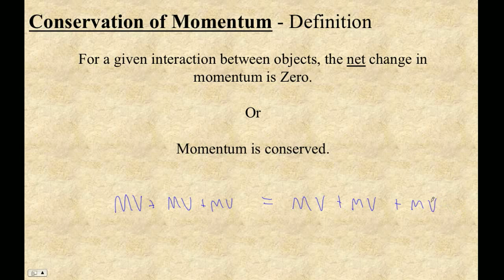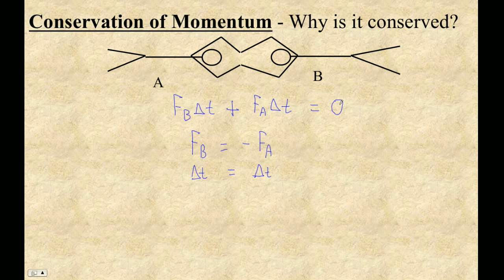HTPG06E Conservation of Momentum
How to solve conservation of momentum problems.